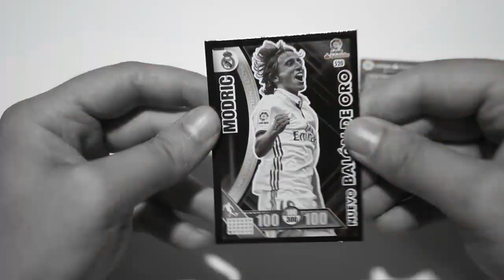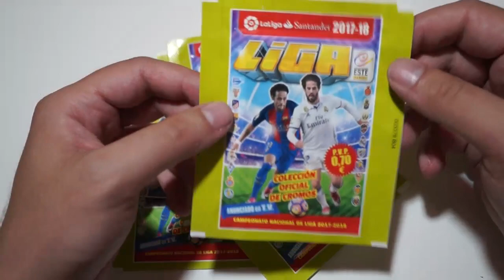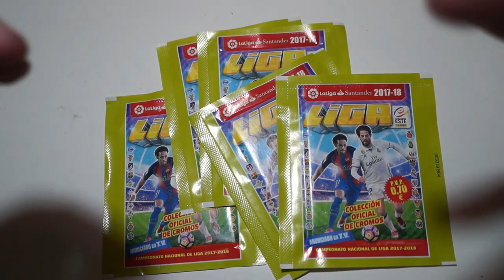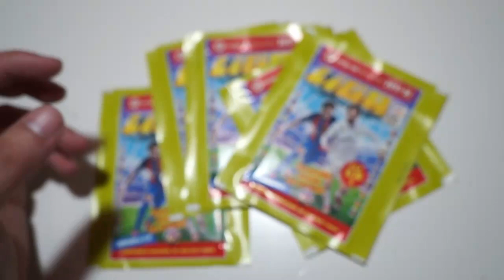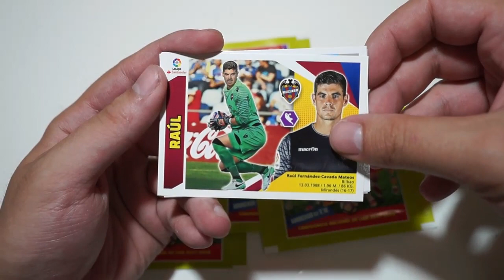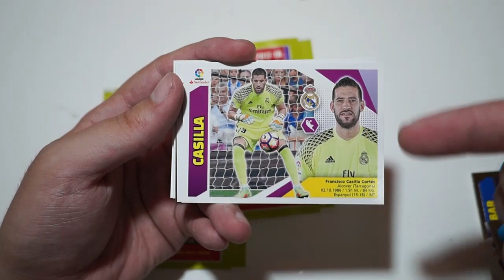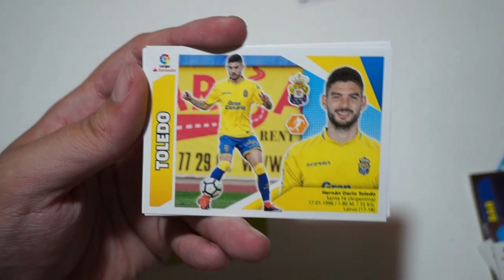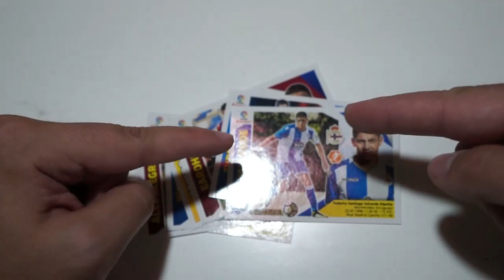LLEGÓ LA 2ª EDICIÓN DE LIGA ESTE !! ¿SORTEAMOS UNA CAJA DE CROMOS?